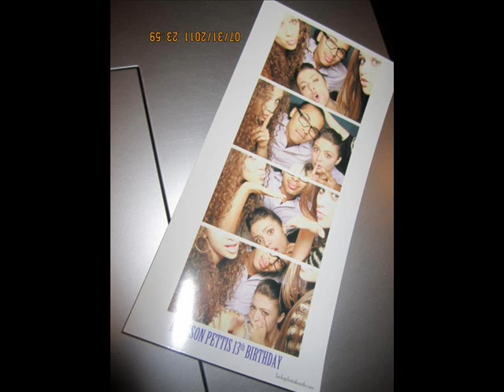Madison Pettis' 13th Birthday Pictures